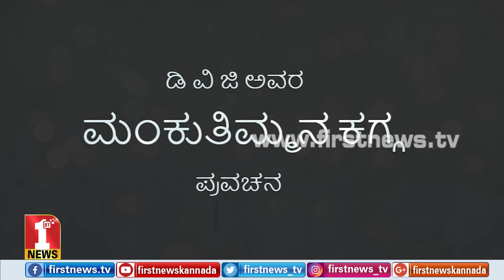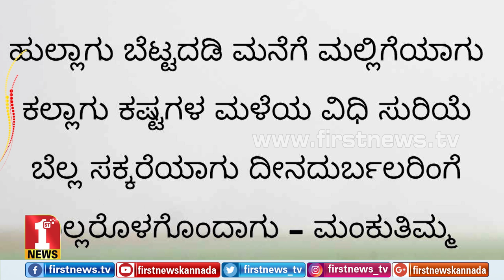ಮನಸ್ಸುಗಳನ್ನು ಶ್ರೀಮಂತಗೊಳಿಸಿದ ಮಂಕುತಿಮ್ಮನ ನೆನಪು.. | DV Gundappa | Mankutimma Kagga | FIRSTNEWS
‘ಹುಲ್ಲಾಗು ಬೆಟ್ಟದಡಿ ಮನೆಗೆ ಮಲ್ಲಿಗೆಯಾಗು’ ಎಂದ ಸರಳ ಜೀವಿ, ಕನ್ನಡ ಸಾಹಿತ್ಯಲೋಕದ ಹಿರಿಯ ಕವಿ ಡಿ.ವಿ.ಗುಂಡಪ್ಪನವರ ಕಿರುಚಿತ್ರ ಫಸ್ಟ್‌ನ್ಯೂಸ್‌ನಲ್ಲಿ.

FirstNews brings you a short story on DVG, Devanahalli Venkataramanaiah Gundappa, a writer and a philosopher who is known for ‘Mankuthimmana Kagga’.

FirstNews Kannada Karnataka's youngest and liveliest news channel